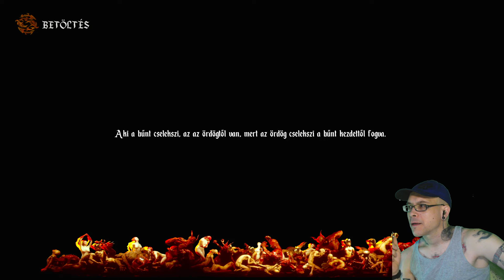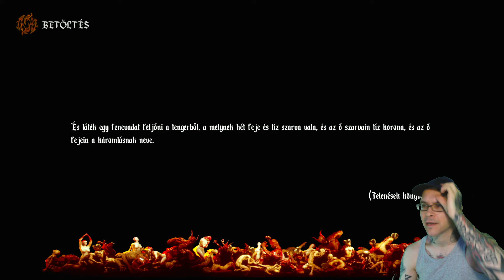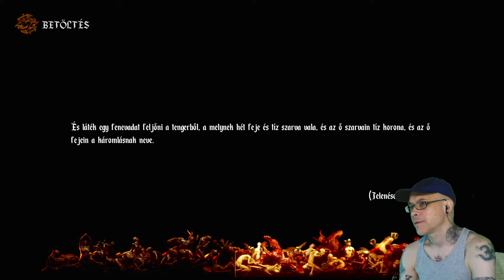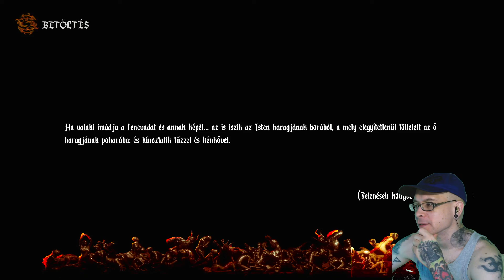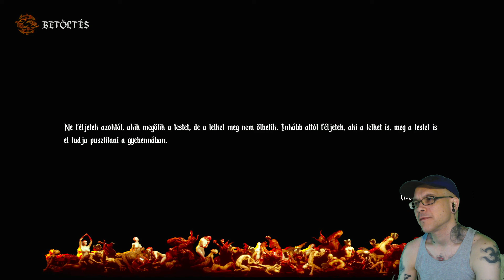Agony Ps5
Sok a szóbeszéd
én leszek ki utána jár
a szívem nem fél,
a rosszul gyónt emberek lelkén át
szállok alá
fáklyával
a Pokolba